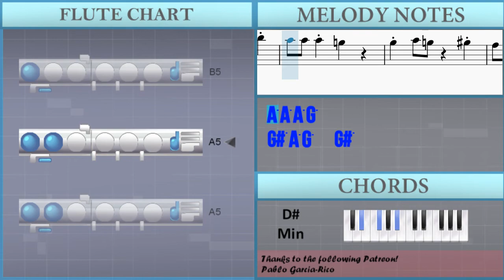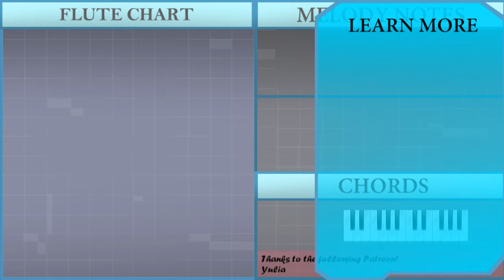How to play Cbat by Hudson Mohawke on Flute (Tutorial)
Comment and let us know how the videos have helped you. It keeps us going! :)The easiest way to learn how to play Cbat by Hudson Mohawke on the flute. It's a flute tutorial for Cbat by Hudson Mohawke.

EasyMusicLesson teaches you to play the your favorite instrument, through easy and simple animation so that you too can learn how to play Cbat by Hudson Mohawke on the flute easily. A flute tutorial with visual animation graphic.

Melody notes of Flute:
B5 C#6 A#5   B5
A5 A5 A5 G5
G#5 A5 G5   G#5
F#5 F#5 F#5 E5